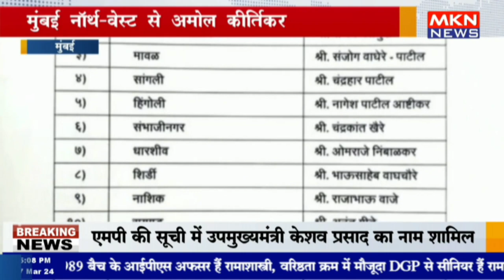मुंबई - शिवसेना उद्धव गुट के 17 लोकसभा कैंडिडेट घोषित